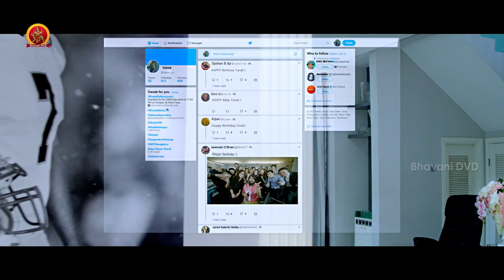ఈ సృష్టిలో ఏవి మారినా బంధాలు బంధుత్వాలు మాత్రం | Tiger Tarak Full Movie Scenes | Darshan | Shanvi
Watch TigerTarak Telugu Movie Scenes.

Starring: Darshan, ShanviSrivastava, SruthiHariharan, Devraj, Sumithra, Sharath Lohitashwa, Kuri Prathap, and others.
Director: Prakash
Producer: Rajasekhar Annabhimoju

Synopsis:
Tarak moves to India after his parents' deaths and soon falls in love with Meera, a kind and selfless woman. However, their relationship soon hits a rough patch.